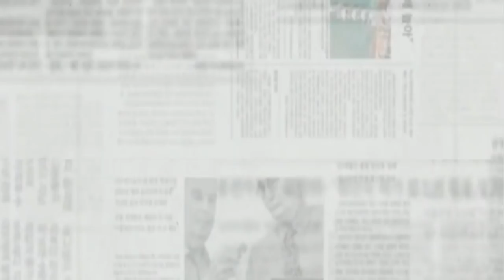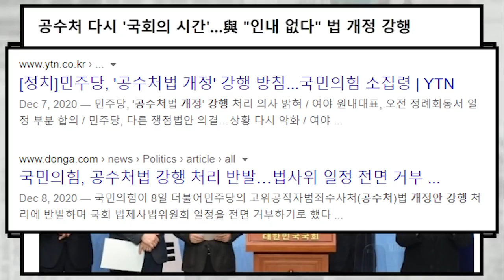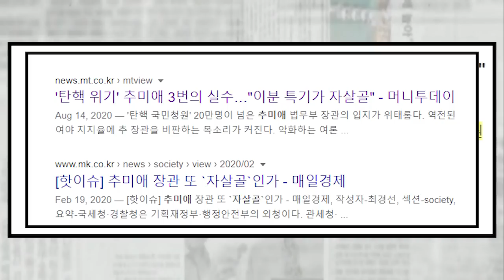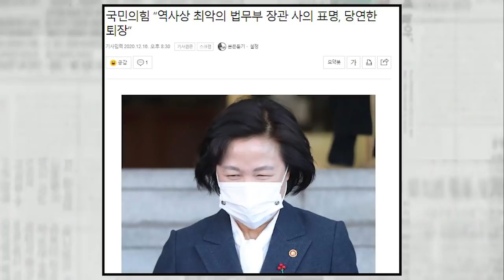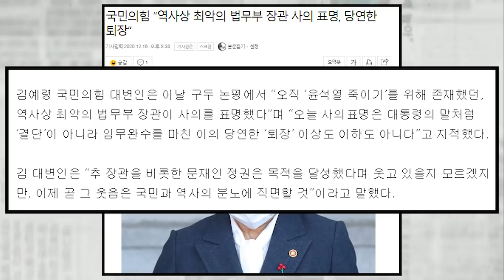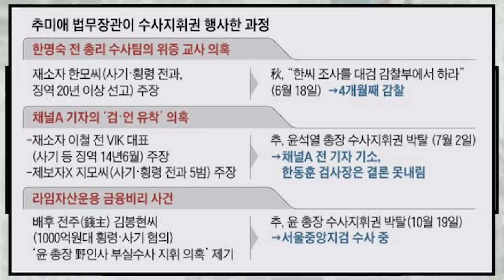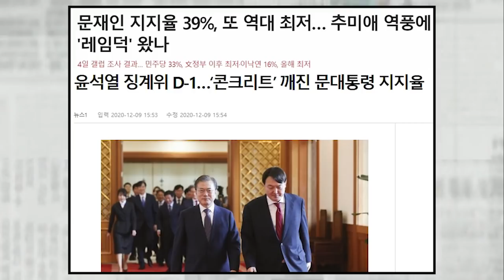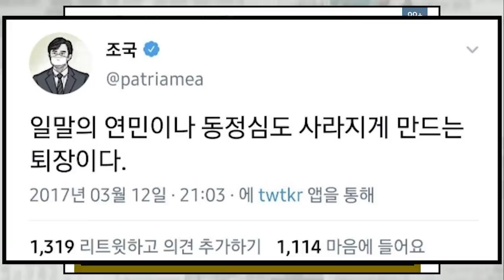추미애를 더 초라하게 만드는 '文'의 립 서비스... 윤석열측 추미애 사퇴 관심 없다